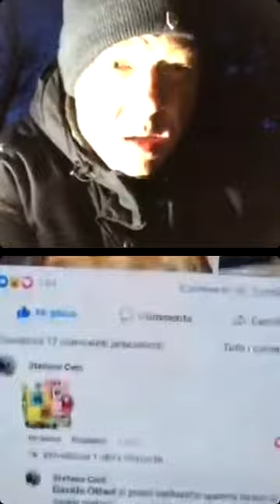Live 2 in Oljekoken